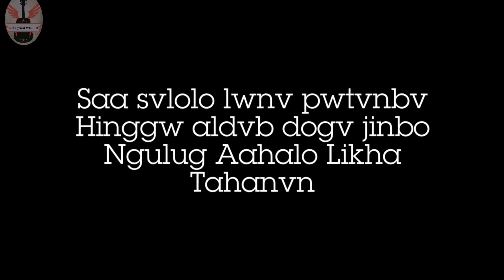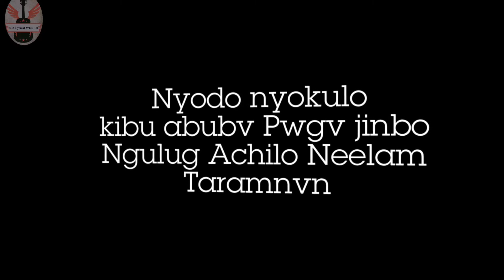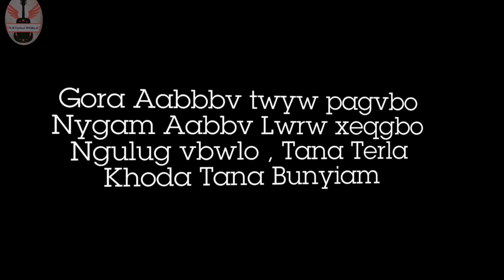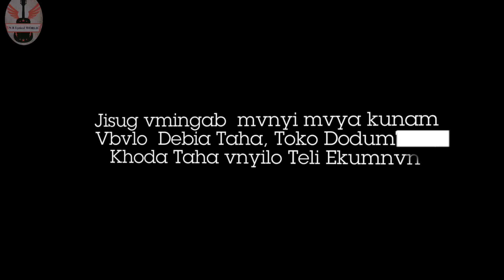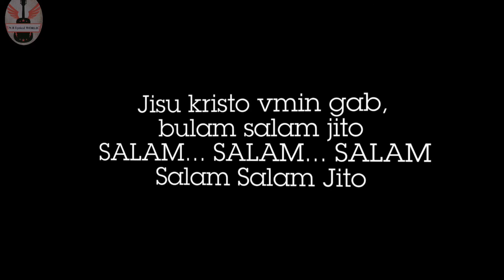Salam Salam Karaoke version with lyrics || Pastor Gyamar Baba